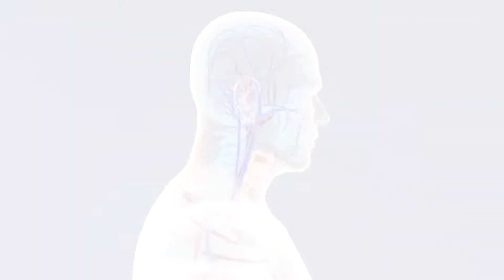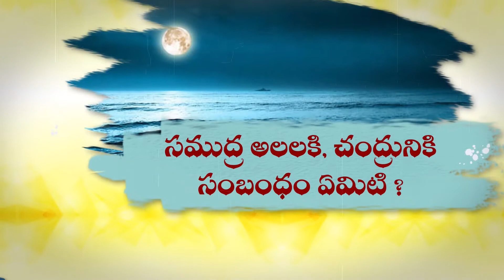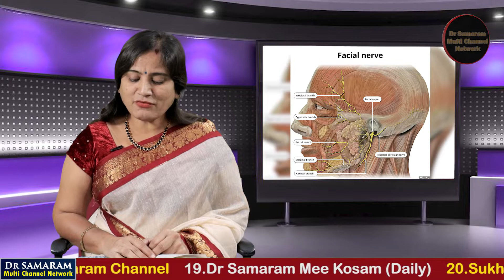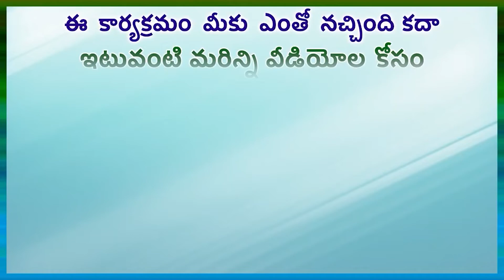ముఖ పక్షవాతానికి కారణాలు... in Gora Arogyam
చెవుడు (Epi 17) in Gora Arogyam Channel, Read by N.Prameela.